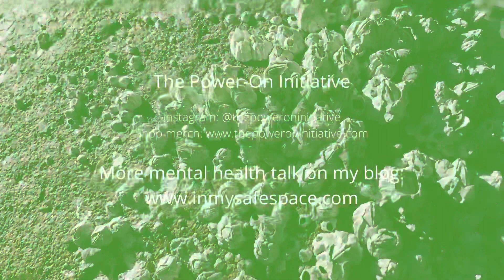Walks & Talks ep 3 - Self Acceptance and Self Love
Jay and I met through Jack.org, a youth informed mental health organization. We are both second year Network Representatives at Jack.org and have come to form a friendship over the past year through social media.

It was finally nice to meet in person and… walk & talk. :))